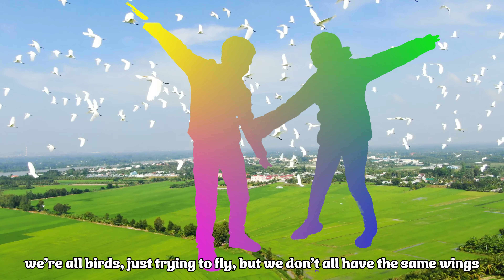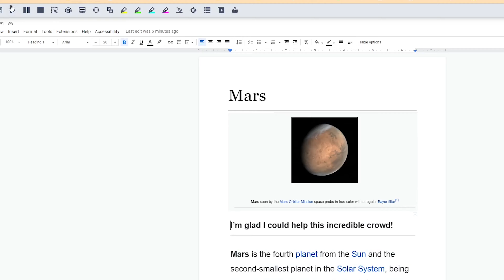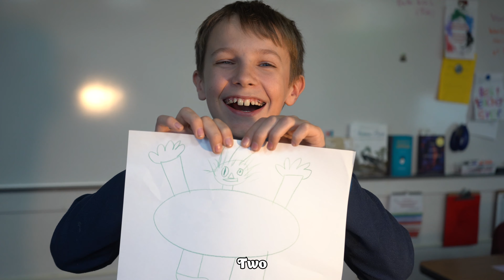Equality vs. Equity Music Video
This equality vs. Equity Music Video will blow your mind!

Students in Room 24 want you to know that equality and equity are NOT the same thing! So come hang with us and learn about what equality and equity are really all about. LYRICS BELOW:

First let’s talk about equality
I’m sure you’ve heard this word before, probably
It’s where everyone gets treated the same
Like when everyone gets to join in the same game

It also means that everyone has the same rights
Like getting to speak, write, and think what we like?
Right, and that’s way outta sight, everyone needs a fair shot at a life that is bright

But sometimes, now hear me out…we don’t all need the same thing
Same thing?
Same thing, we’re all birds, just trying to fly, but we don’t all have the same wings
Same wings?

I know, it’s confusing… but stick with us, ‘cuz we’re about to plant a seed
This is where we introduce equity, and that’s getting what you NEED.

Now everybody in the place to be
Put your hands in the air if you know what you need
What do you need, to be a success?
Equity is where people have the access
To opportunities, justice, fairness
A big part of equity is awareness
Knowing we don’t all come from the same place
Give the people what they need, man, give em’ some grace!

I need more details… maybe examples?
A sample? Sure, let’s start to dismantle
Let’s say that during art time the kids are excited
It’s getting really noisy…passion’s ignited!

But you’re… sitting there and there’s too many sounds
You get sensory headphones…now you’re in the background
In that example, you get what you need
That’s good, because I can’t stand noise…

Indeed…now… RESEARCH TIME is in full effect
A group’s struggling with the words that they try to dissect
So they use a tool online.. to read it aloud
I’m glad I could help this incredible crowd

Now we move onto math as-we continue to learn
A student doesn’t have her glasses, and now it’s her turn
To answer, but she can’t see from the back row
A kid in the front switches spots with her…

Woh…
I think I’m startin’ to get it…so it’s…
About things being just?
It’s about everyone being valued
When they don’t get what they need, we adjust

 But it can go beyond headphones, beyond simple acts
We won’t get too deep……… but here are the facts
We gotta think about gender, poverty, race
There are many people that feel out of place

Many people feel left out, and it’s up to us
To work on equity, there’s a lot to discuss!
So will you be a leader, and join the cause?
YES! There’s no time to stop or pause!